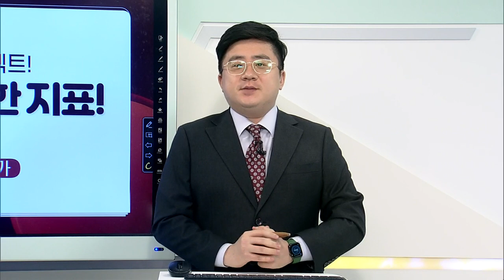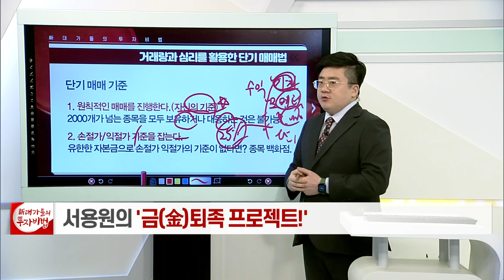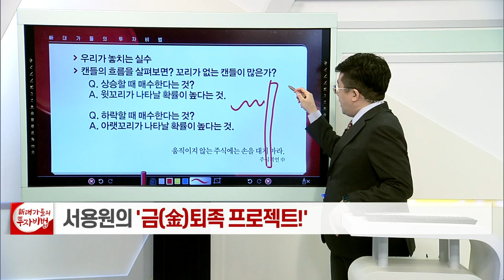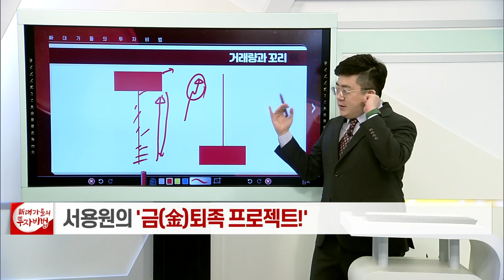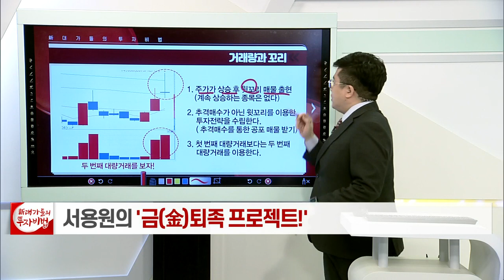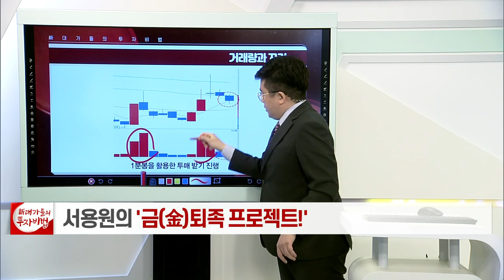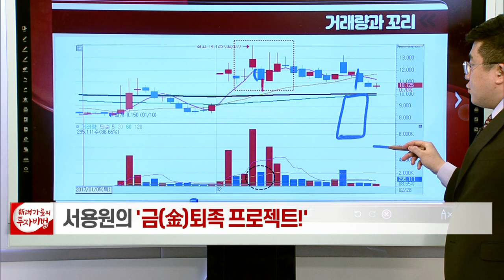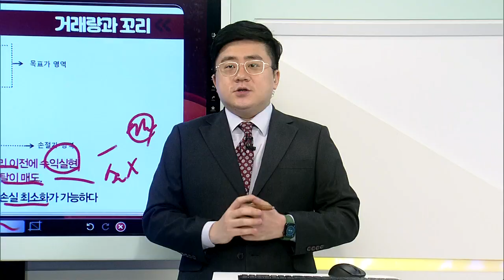거래량과 윗꼬리_서용원의 금(金)퇴족 프로젝트 9강_대가들의 투자비법 (20211213)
# 거래량과 윗꼬리